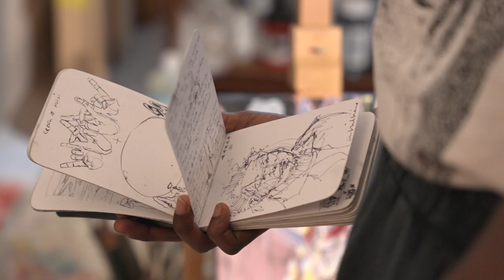KAY GASEI - UNRAVELING THE INTERPLAY OF SYMBOLS, MYTHS AND CONTEMPORARY LIFE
British-Zambian artist Kay Gasei, born in 1991, is known for his symbolic and mythological art. He first started drawing at the age of three and later attended a gifted program and private art school. With a passion for movement and the human body, Gasei's works are influenced by surreal and realist movements. His art often features mythology and reflects his own life, struggles, and global crises. The Cicek Gallery highlights the intimacy and mystery in Gasei's work. In his latest series, WDWGFH, he addresses the chaotic Western world and social issues like the murder of George Floyd.